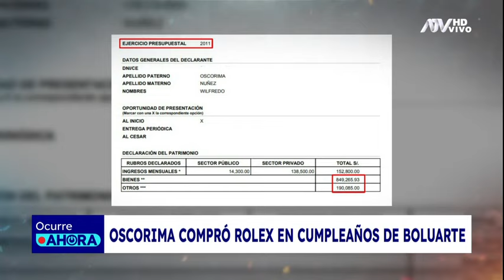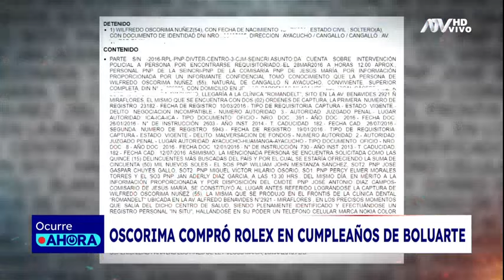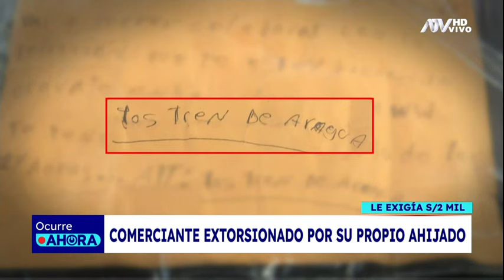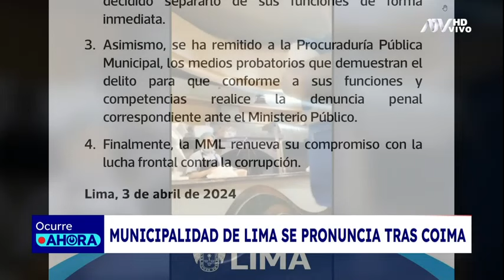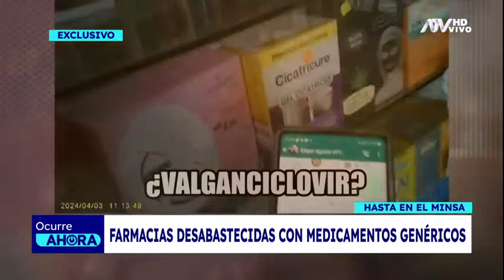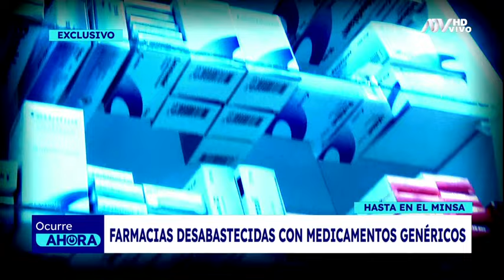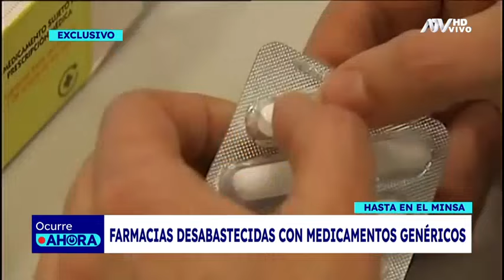Ocurre Ahora: Programa del 3 de Abril de 2024